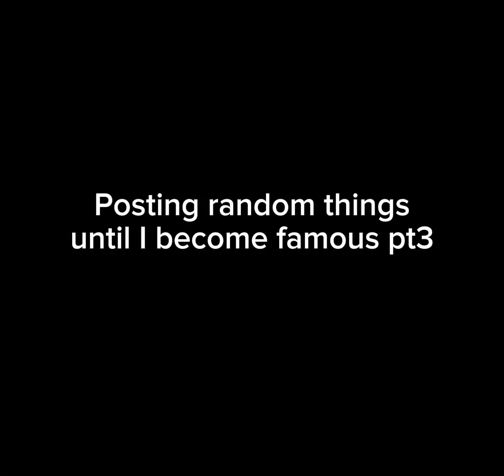14 January 2024